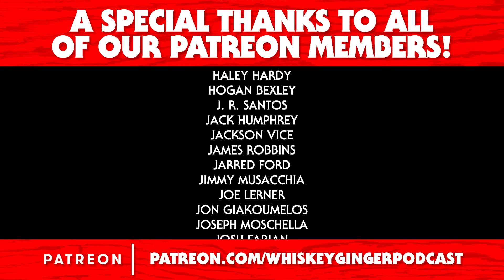Paul Virzi | Whiskey Ginger w/ Andrew Santino 199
Santino sits down with one of NYC’s finest Paul Virzi to discuss family life in Westchester, living next door to Yannis Pappas, and boy oh boy does he love that secret sauce. Check out his new special Nocturnal Admissions on Netflix!

00:00 What up Whiskey Ginger Fans!
03:27 I don’t say no dude.
04:49 Spoiled Yankees fans.
08:13 Yannis Pappas is my neighbor.
10:18 Most people’s last words.
13:01 Nocturnal Admissions
15:13 My dear friend Pete Davidson
16:44 My son is lighting the gym up.
22:43 My dad would be cancelled immediately.
31:22 Bill Burr told me about mushrooms.
45:06 Eat & drink like a gentleman.
48:49 If you have to go you have to go!
53:53 Trump makes everyone crazy!
58:17 Jon Stewart could be president.
01:02:58 You got class! Now let’s rob a bank!
01:08:09 I got beef with Ben Affleck.
01:17:30 I’m heading to London for the 1st time.

SIMPLISAFE
Get that house secured

MINT MOBILE
Plans Starting at $15 a month!